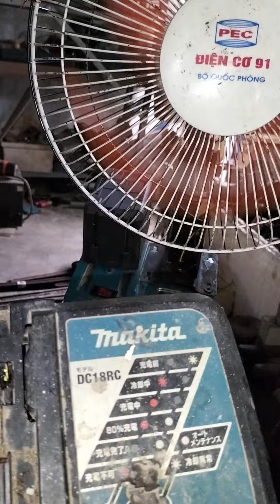Chế quạt chạy pin+bình